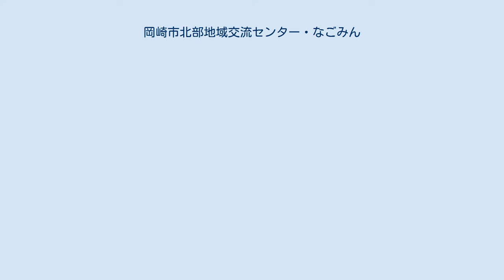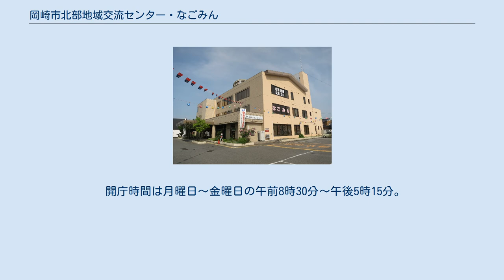岡崎市北部地域交流センター・なごみん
岡崎市北部地域交流センター・なごみん（おかざきしほくぶちいきこうりゅうセンター なごみん）は、岡崎市西蔵前町にある公共施設。
 2005年（平成17年）4月2日、オープン。
JAあいち三河岩津支店を改築して建てられた。
改修費は約2億円。
愛称の提案者は岡崎市立葵中学校2年生の生徒。
オープンに伴い、岡崎市役所岩津支所が本センター1階に移転した。
JA岩津支店は同じく1階で現在も営業している。
 オープン当初は「岡崎市民活動支援協議会」が市から委託を受けて管理運営を行っていた、同団体がNPO法人化した2006年（平成18年）9月4日以後は「特定非営利活動法人岡崎まち育てセンター・りた」が管理運営を行っている（後述）。
 建物の入口 利用時間は9:00～21:00。
休館日は月曜日（祝日の場合は翌日）、12月29日から1月3日まで。
 開庁時間は月曜日～金曜日の午前8時30分～午後5時15分。
 「なごみん」ほか市内5つの地域交流センターの管理運営を行っている「特定非営利活動法人岡崎まち育てセンター・りた」は、2006年（平成18年）9月4日に設立された。
現在の住所は岡崎市梅園町字3丁目6-6。
沿革は以下のとおりである。